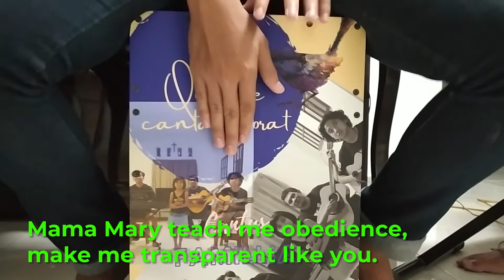MAMA MARY (HELP ME BE OPEN) | LAMAK SISTA AND BRO | Hari ke-17 Bulan Rosario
MAMA MARY - Help Me Be Open, dibawakan kembali dalam rekaman rumahan oleh LAMAK SISTA AND BRO - Nona Louvie Lamak, No Loddie Lamak dan Ama Louis Lamak dibantu sang ayah, Ferdinand Lamak.

Ini adalah lagu Maria yang ke-17, yang dinyanyikan untuk mengisi hari ke-17 Bulan Rosario, Oktober 2020. Mereka akan membawakan 31 lagu selama bulan ini dari berbagai wilayah di Indonesia dengan bahasa daerahnya, juga lagu-lagu berbahasa Indonesia dan bahasa asing...

Dengan peralatan sederhana, hanya dengan kamera ponsel namun mereka penuh semangat.